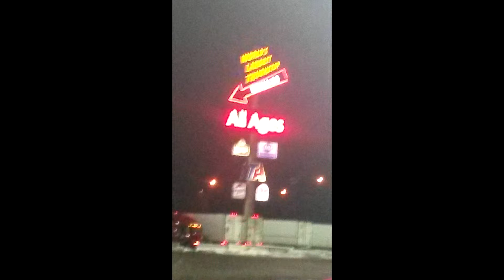DRIVE TIME | Colorado Vlog 2016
We're on the way...16 hours later...